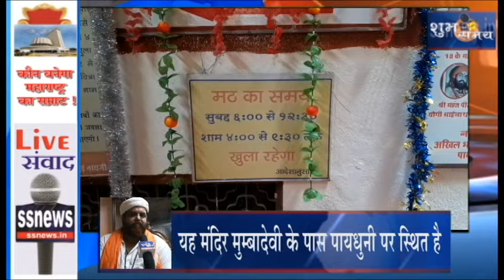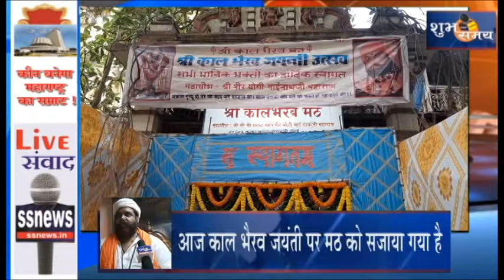श्री काल भैरव जयंती की मंगल शुभ कामनायें यह मंदिर मुम्बादेवी के पास पायधुनी पर स्थित है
श्री श्री 1008 पीरयोगी महंत  श्री भाईनाथजी महाराज श्री कालभैरव मठ पायधुनी मुंबई की
श्री काल  भैरव जयंती की मंगल शुभ कामनायें
आज काल भैरव जयंती पर मठ को सजाया गया है
लगभग 700 साल पुराना  यह नाथसम्प्रदाय का मठ है
 यहाँ श्री काल भैरव का भव्य मंदिर है
आज पूरे दिन हजारों भक्त दर्शनार्थ पहुंच रहे है
यह मंदिर मुम्बादेवी के पास पायधुनी पर स्थित है